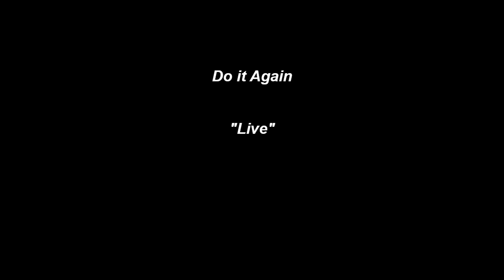Do it Again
Mike Rich featuring the Staple Singers